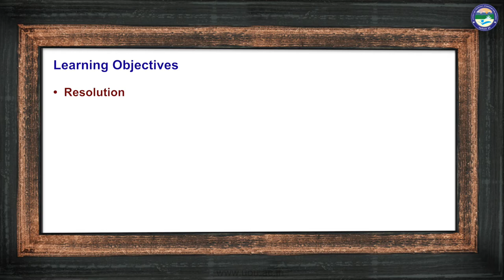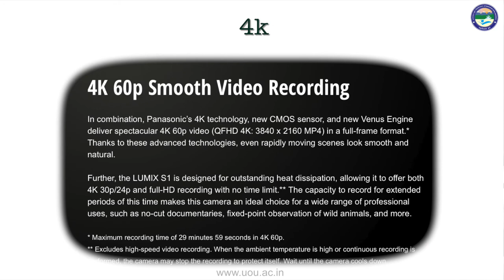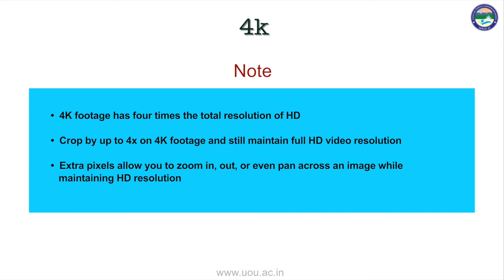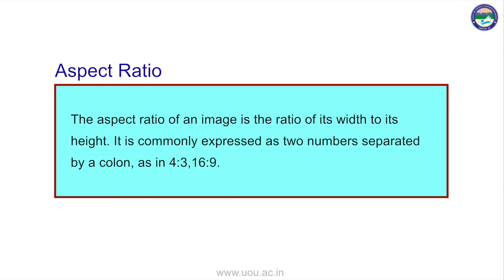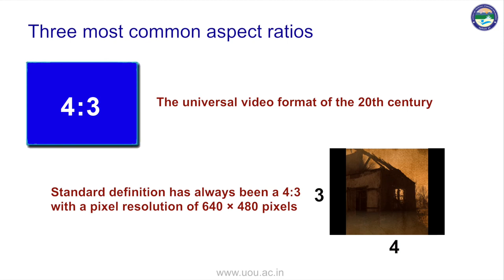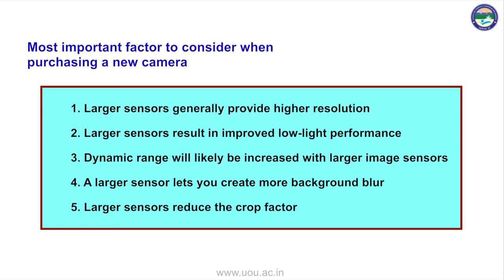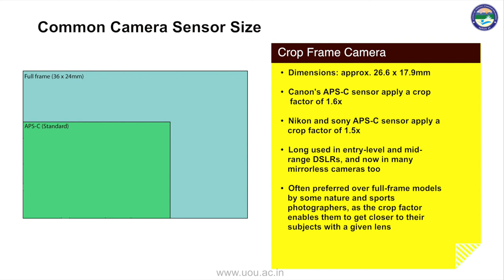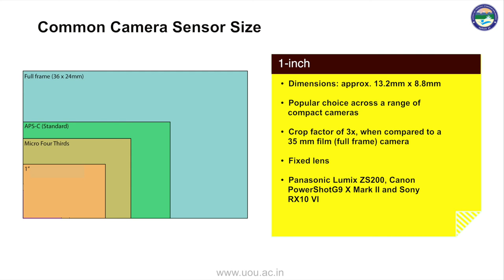Resolution, Aspect Ratio and Sensor